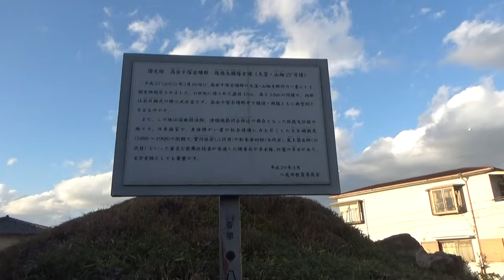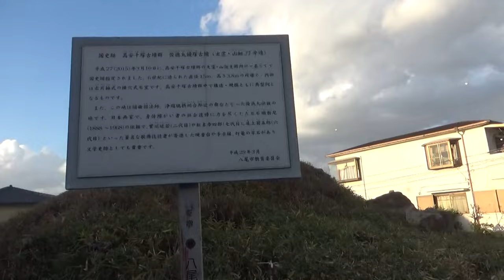非常に珍しい古墳名である 江戸時代に命名された由来が 高安に連れ帰る物語 俊徳丸鏡塚古墳 円墳15ｍ高さ3.8ｍ 六世紀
6世紀に造られた直径15m、高さ3.8ｍの円墳で、内部は右片袖式の横穴式石室
当地は謡曲弱法師（よろぼし）、浄瑠璃摂州合邦辻（せっしゅうがっぽうがつじ）の舞台となった俊徳丸伝説の地である。
中世以降の俊徳丸伝承がこの古墳と結びつき俊徳丸鏡塚古墳と呼ばれるようになった。
伝説によると俊徳丸は高安の信吉長者の子で、継母のために呪われて病を患い、盲目となって四天王寺の境内で物乞いをする身となった。

高安の蔭山長者の娘は、これを聞いて四天王寺に参り、俊徳丸を尋ねあてた。
観音にその本復を祈願したところ、たちまち効験があって病が治り、二人は夫婦となって蔭山長者の家を継いで幸福に暮らした。
謡曲弱法師では、高安の左衛門尉（さえもんのじょう）通俊（みちとし）が、盲目の俊徳丸を探し出し、高安に連れ帰る物語となっている。
日本画家で身体障害者の社会復帰に力を尽くした大石順教尼（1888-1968）の依頼で、
實川延若（じつかわえんじゃく）(二代目）や松本幸四郎（七代目）、尾上菊五郎（六代目）など著名な歌舞伎役者が寄進した焼香台や手水鉢、灯篭の竿石がおかれている。
俊徳丸が摂津の四天王寺に通ったという道は、俊徳道（街道）と呼ばれている。